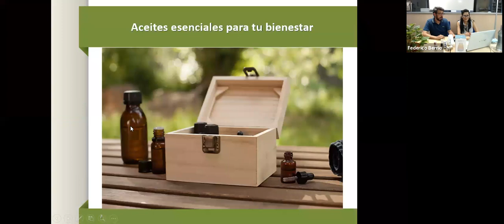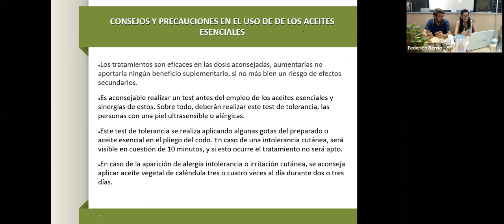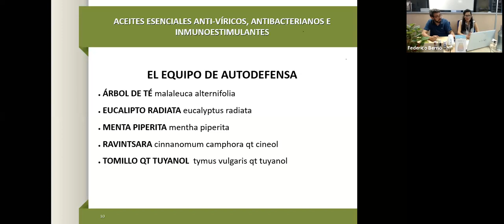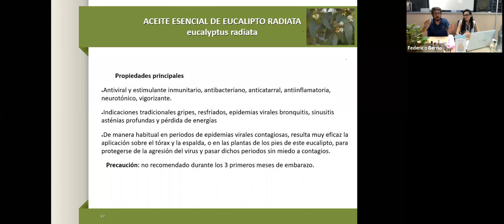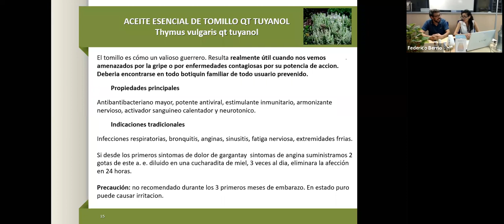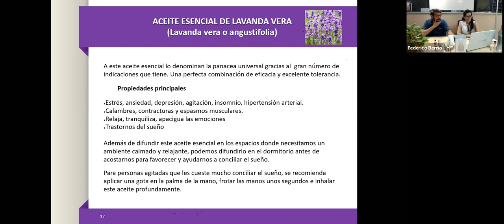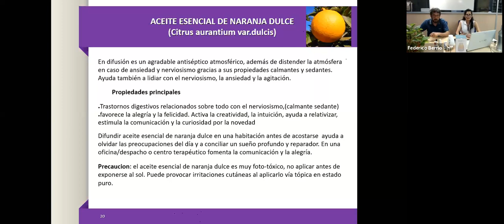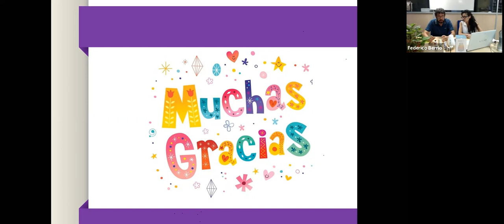AromaterapiaAceites Esenciales Antivíricos, Inmunoestimulantes y Relajantes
Os proponemos una introducción a la aromaterapia, para conocerla y aprender a utilizarla en difusión. Para ello presentaremos varios aceites esenciales que difundidos en el ambiente actúan con eficacia cómo antisépticos aéreos que nos protegen y minimizan el riesgo de contagios gracias a sus propiedades antisépticas, anti-bacterianas, anti-virales y purificadoras de nuestros ambientes